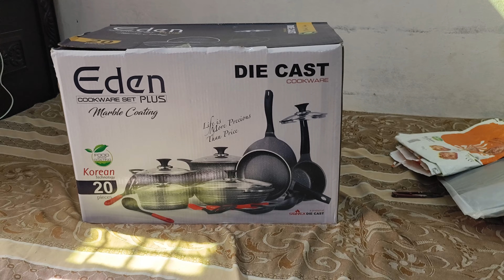How to Pack your Orders - DARAZ - Online Shopping 🛒 - Nonstick Sets Cookware - Cooking channels